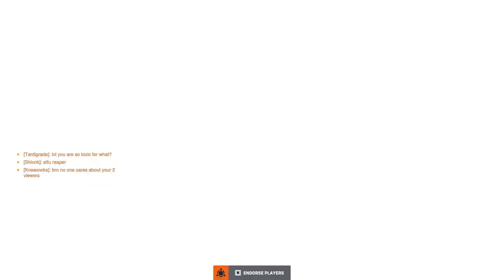Yup, it's Overwatch - Overwatch 2